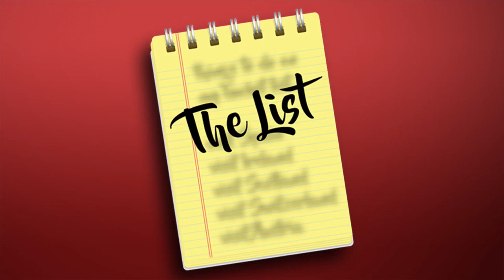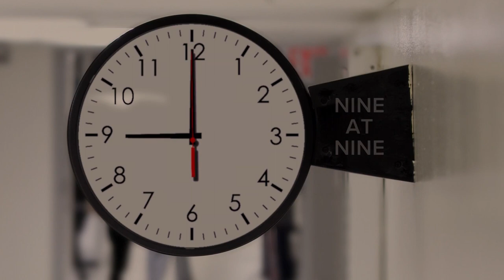The List: Some of the great musical moments on the Morning News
WGN Morning News is full of musical geniuses.  Here's some of those best moments.